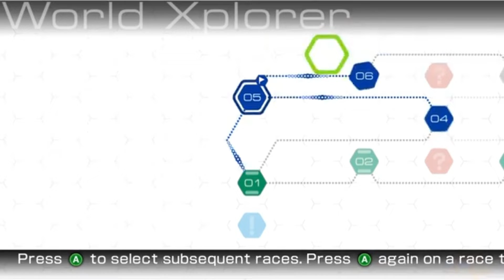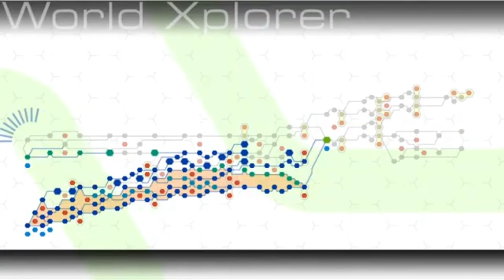Can We Complete Ridge Racer 6? #36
Let's see how this weeks video goes!